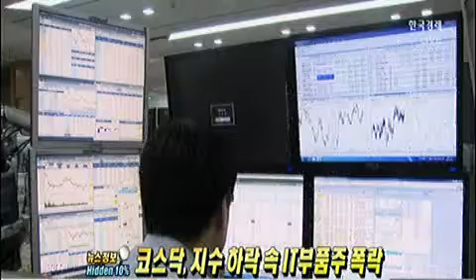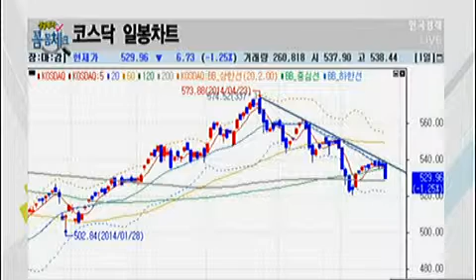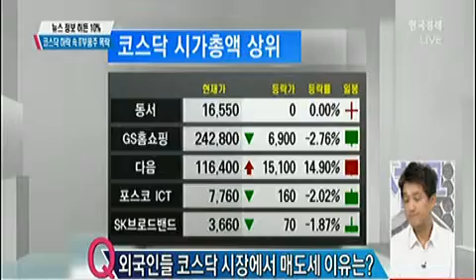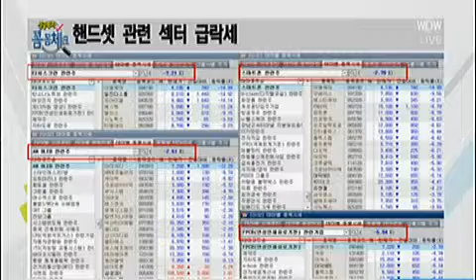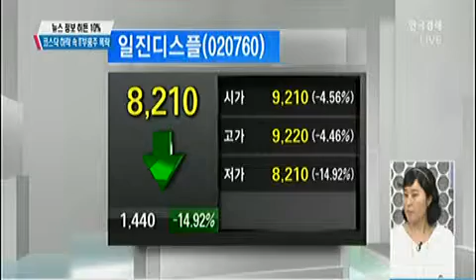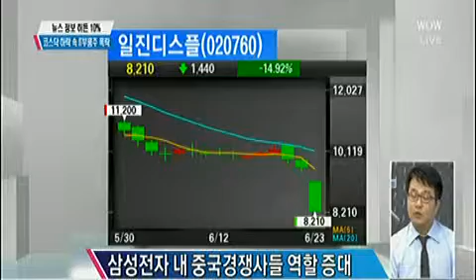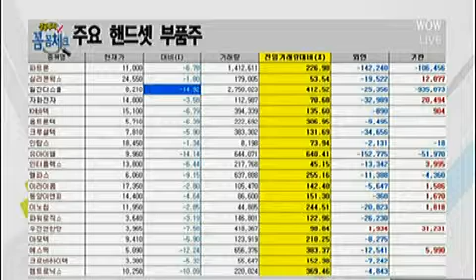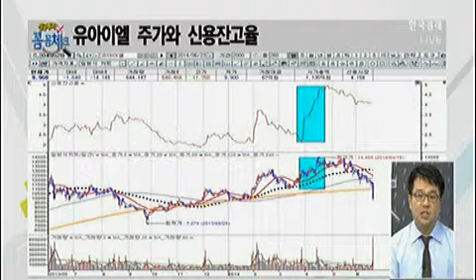코스닥 지수 하락 속 IT부품주 폭락_2014년 06월 23일 방송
# 성공투자 꼼꼼체크(꼼첵) / 뉴스 정보 Hidden 10%